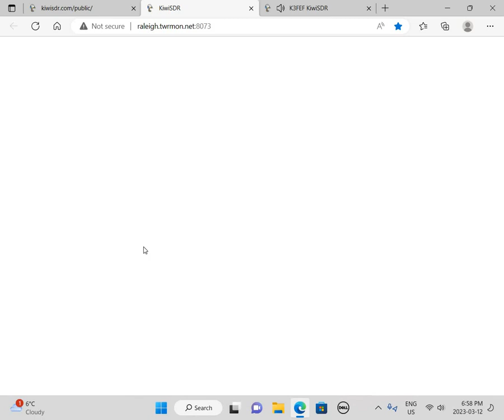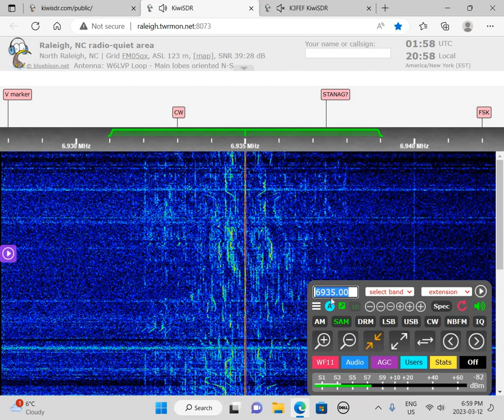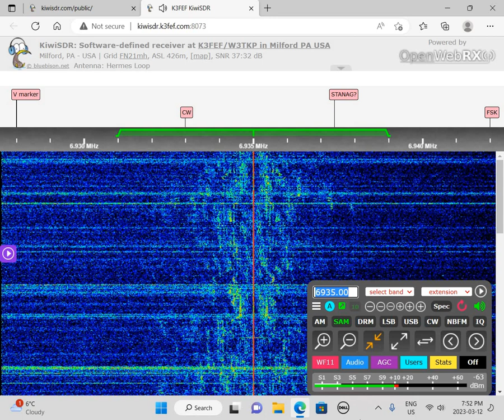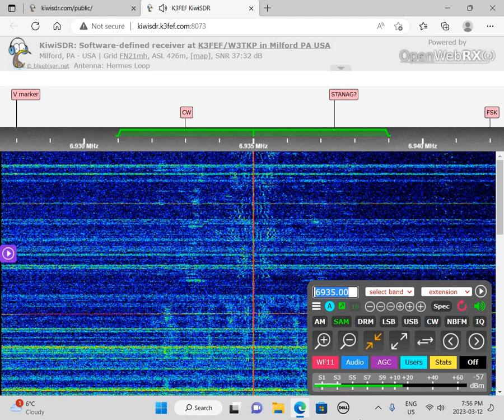WWWW 6935 AM 0150 UTC 13 MAR 2023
This is a recording of North American shortwave pirate WWWW from March 13, 2023.